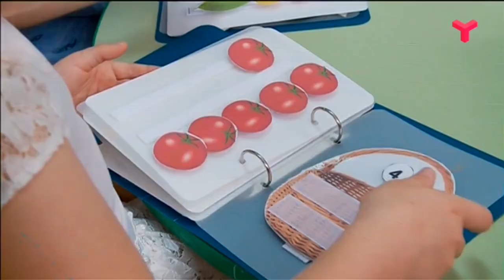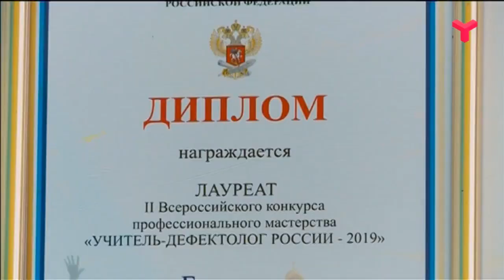ЛУЧШАЯ В ПРОФЕССИИ